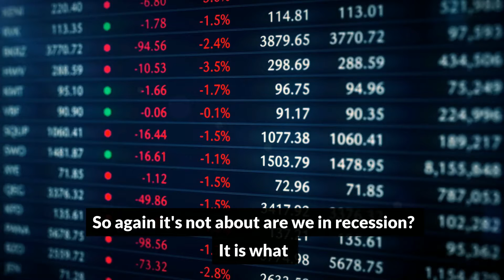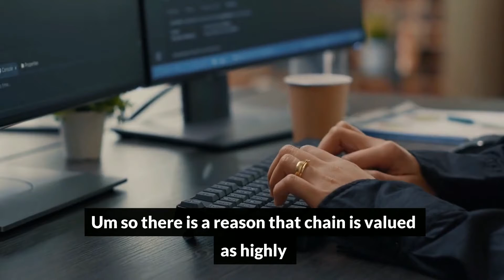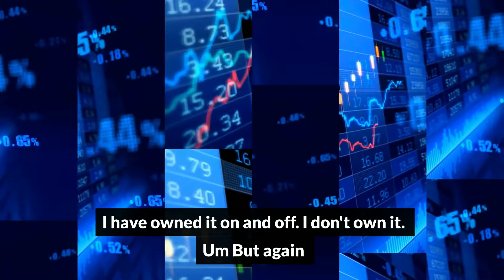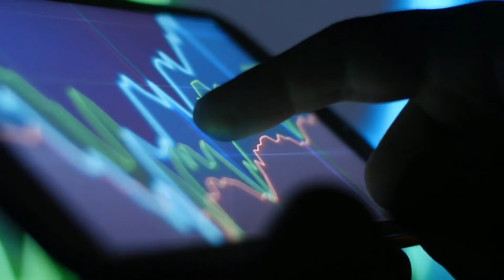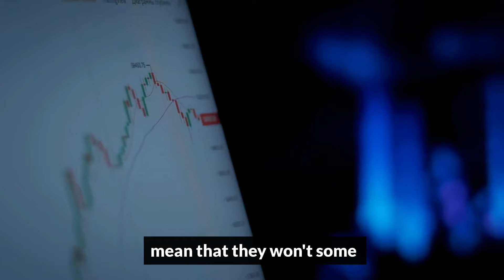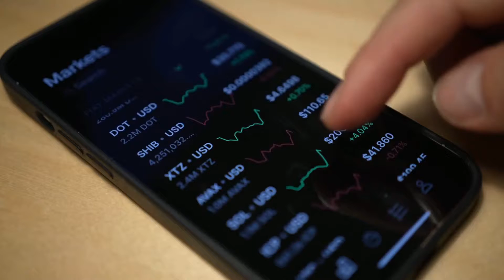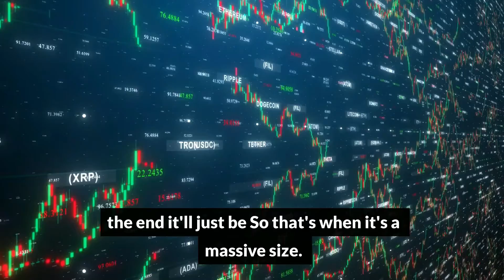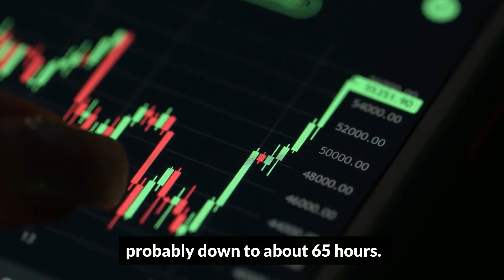"Crash Will Last 2 More Years" - Raoul Pal on Recession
In the Latest Interview of Raoul Pal talk about the Recession How this recession will affecting the Cryptocurrency Market. Raoul Pal also talk about the Bitcoin and other Altcoins. In this interview Raoul pal also talk about the Ethereum and how the Price will Go up in the coming months.

About Raoul Pal:
Raoul Pal is a former hedge fund manager who retired at 36, Raoul Pal is a co-founder of Real Vision, a financial media company offering in-depth video interviews and research publications from the world's best investors.

As the owner and mind behind Real Vision, he has a worth of $45 million as of the end of 2021. Globally known as an economist, investment strategist and publisher at The Global Macro Investor — a macroeconomic and investment strategy research service — Raoul Pal made waves in the cryptocurrency community and endeared himself to the crypto faithful when he publicly disclosed his incremental investment.